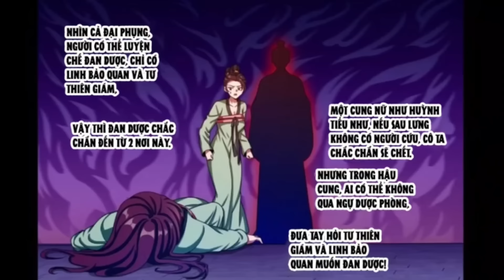Đại Phụng Đả Canh Nhân Chap 312 - 313 | Thuyết Minh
Mọi Người Xem Video Thấy Chậm Thì Chỉnh Tốc Độ Phát Lên Cho Phù Hợp Nha ❤️
À Mà Xem Truyện Thấy Hay Thì Cho Ad Xin 1 Like 1 Đăng Ký Ủng Hộ Với Nhoa. Hihi

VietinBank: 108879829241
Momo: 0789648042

Đk Kênh Phụ Giúp Ad Vs Ạ

Để đọc truyện này hãy tải app tại manhuavn.top để đọc truyện chính chủ nhé.